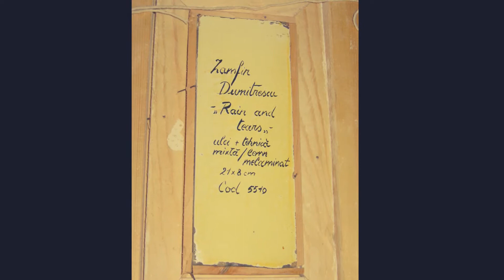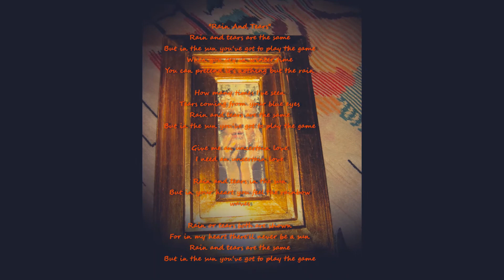ART Zamfir Dumitrescu' painting Rain and Tears with Demis Roussos by Marilena Dumitriu 26 05 2020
This video is about painting Rain and Tears of master of Art Zamfir Dumitrescu.
Photos: Marilena Dumitriu
Video editing, Musical illustration.: Marilena Dumitriu
This is a gift of artist for me, for my aniversary from 2013.
"Rain And Tears"
Rain and tears are the same
But in the sun you've got to play the game
When you cry in winter time
You can pretend it's nothing but the rain

How many times I've seen
Tears coming from your blue eyes

Give me an uncertain love
I need an uncertain love

Rain and tears in the sun
But in your heart you feel the rainbow waves

Rain or tears both are shown
For in my heart there'll never be a sun

26 May 2020
ROMANIA